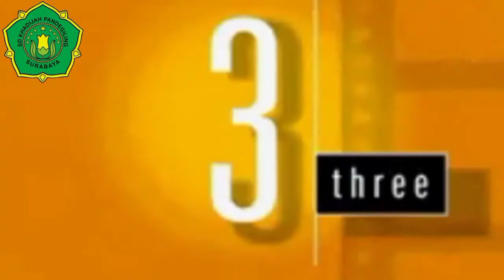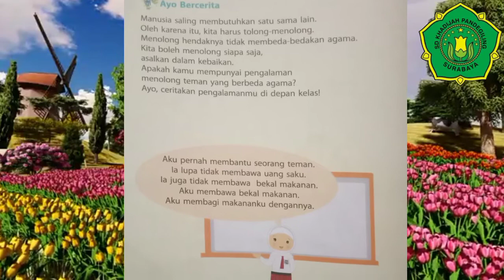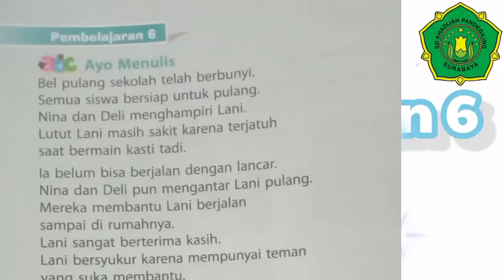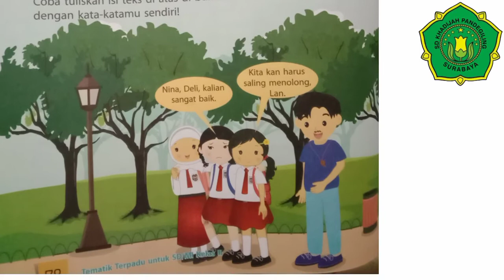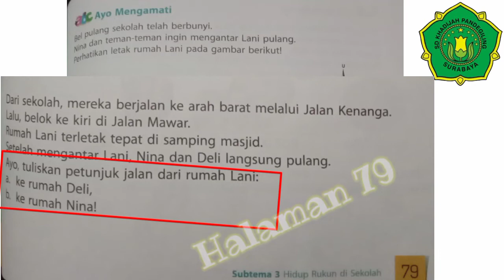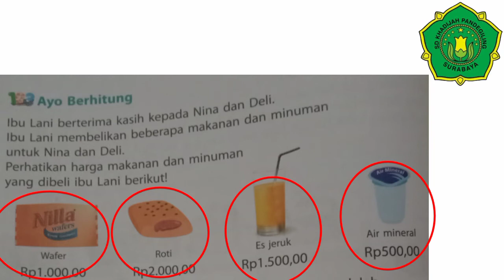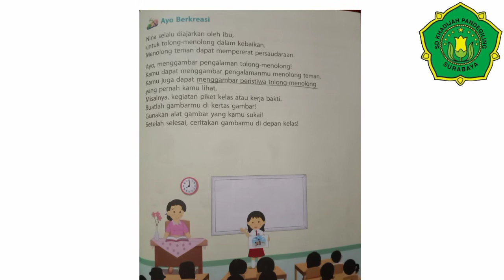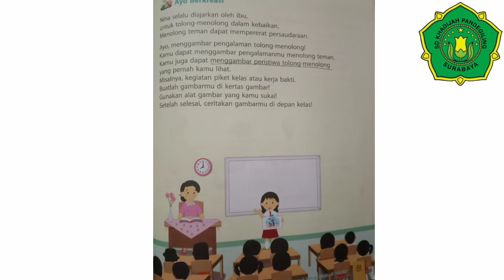Kelas 2 Tema 3 Subtema 3 Pembelajaran 5 dan 6 Oleh Teacher Fitri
Video pembelajaran Tema 3 Subtema 3 Pembelajaran 5, 6